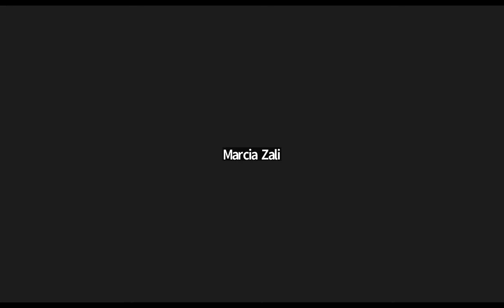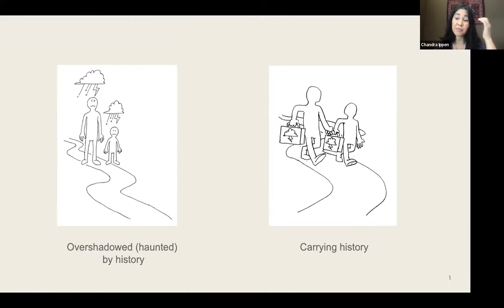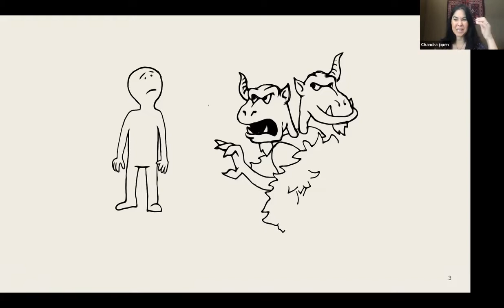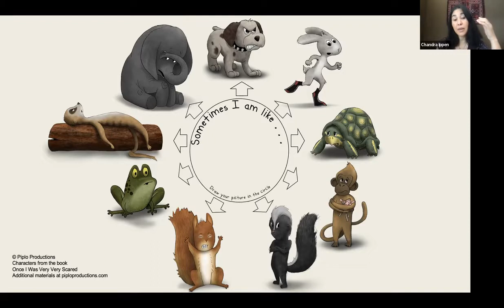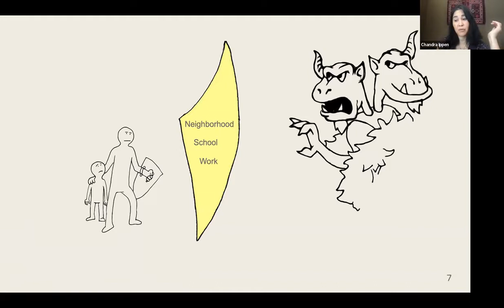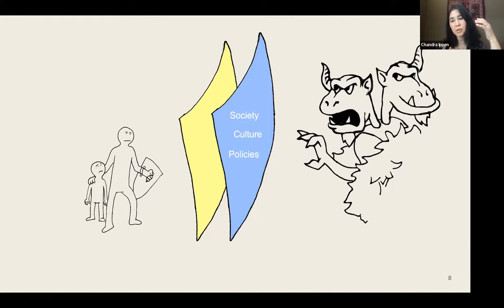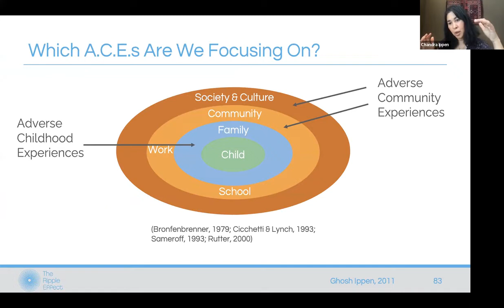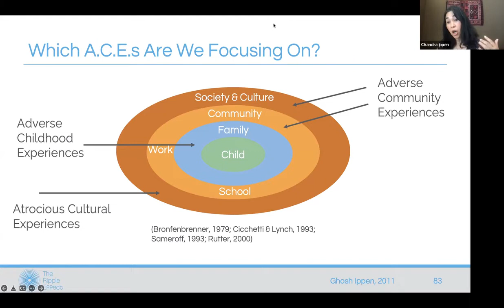Webinar I: Why we need to pay attention to the mental health of children and caregivers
This is the first webinar in the Dart Center's Early Childhood Journalism Initiative Webinar Series from June 13, 2022.

Only 2% of government health budgets are allocated to mental health spending globally — there is a massive gap between mental health needs and mental health funding. The Covid-19 pandemic has made it especially clear that children and their caregivers need more support, especially in low- and lower middle-income countries. We know that mental health is intrinsically connected to a child’s environment: from the experiences of parents and caregivers, to the opportunities for play and connection with peers — and is influenced by war, poverty, disease and access to opportunities. In this discussion, we will examine what we know about mental health for children and their caregivers, and learn how we can better inform our reporting on early childhood.

Panelists

Tanmoy Goswami, mental health journalist and founder, Sanity by Tanmoy, India
Chandra Ghosh Ippen, child trauma psychologist and associate director, Child Trauma Research Program at University of California, San Francisco, USA
Anya Kamenetz, education reporter, NPR, USA
Moderator: Irene Caselli, early childhood journalist, Greece